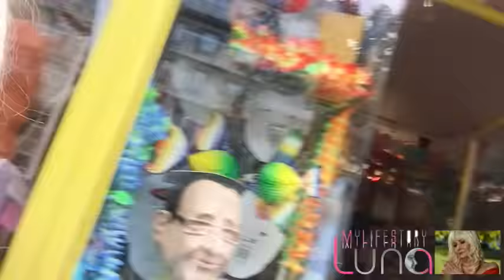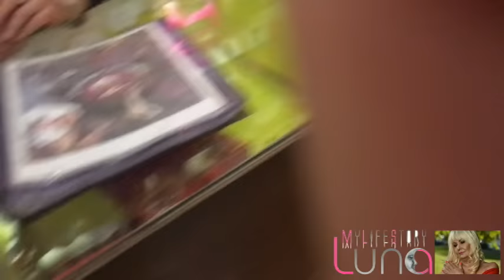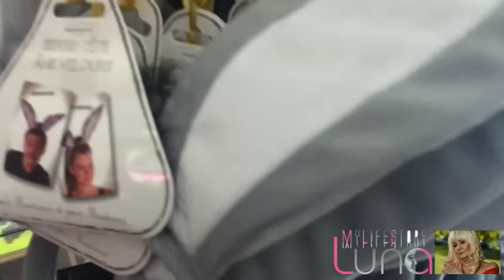Andjela & Nadja & Luna Maskiranje Challenge, Paris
London Pariz nChristmas in London No Place in the World Does Christmas As Well As London
Vazne Vesti iz Engleske - On je gostujući na Happy TV, da veliki broj ljudi koji se u bolnice primaju sa blagim simptomima imaju lažno pozitivan test na korona virus i da tako dolazimo u situaciju da su bolnice prenatrpane.

- Test, kao svaki test. Šta znači test? Test ne znači bog zna šta. Oko testa to je sad bitka na život i na smrt. Podigla se jedna velika grupa, 22 eksperta, koji traže da se testiranje obustavi, jer je metodologija kojom se radi potpuno nepouzdana. Vi kada umnožavate genetski materijal virusa vi to radite u ciklusima, aparat zagreje DNK, ona se raziđe, onda dodaju enzim. Ono se ohladi, oni naprave od jednog 2, od 2 - 4 od 4 - 8 i sad zavisi gde stavite kraj ciklusa.-

NE PROPUSTITE

DOKTOR NESTOROVIĆ OBJAVIO SKANDALOZNI SNIMAK: Na društvenim mrežama ismeva članove Kriznog štaba VIDEO
Američka agencija kaže ako radite 33 ciklusa skoro svi koji su pozitivni su zdravi... Sa 25 niko nema. Ako ideš na 37 ciklusa ili 50 ciklusa svi će biti pozitivni. U suštini test može biti i ovakav i onakav, to je glavna primedba. Tako da je test često lažno pozitivan. Onda dolazite u situaciju da ogroman broj ljudi koji imaju blagu kliničku sliku morate da primate u bolnicu, a onda su bolnice prenatrpane i ambulante. Decembar mesec je, sezona respiratornih virusa - pričao je Nestorović.

Kako kaže, ranije se ljudi nisu testirali na grip, i u jeku sezone mnogi su bili bolesni i preležali infekciju, ne znajući kojim su virusom tačno zaraženi. On dodaje da je neobično to što je treći talas epidemije korona virusa najjači, ali da je smrtnost, ipak mala u odnosu na broj zaraženih, kao i da svega 0,5 posto ljudi starosti do 70 godina završi fatalnim ishodom.

Kako je kazao, obdukcijama koje su rađene u svetu pokazalo se da je najčešći uzrok smrti kovid pacijenata zgrušavanje krvi, a ne upala pluća. Nestorović se osvrnuo i na princip prisilne hospitalizacije u BiH.

Ovo morate da Znate Dragi Prijatelji POSLEDICE DAN POSLE